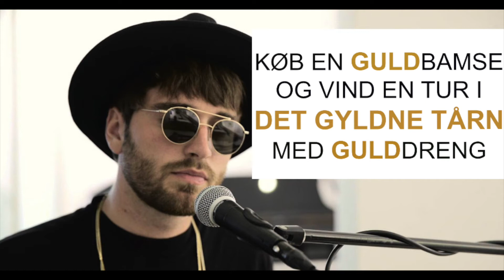Reklame - Guldbamsen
Alberte, Emilie, Sunnva og Alberte